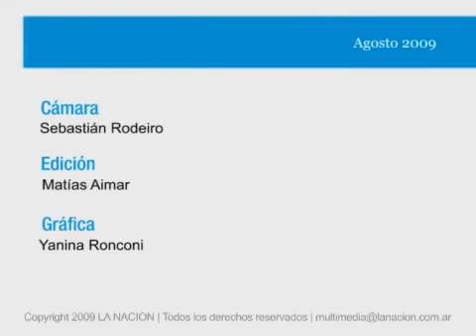Condenas por la tragedia de Cromagnon